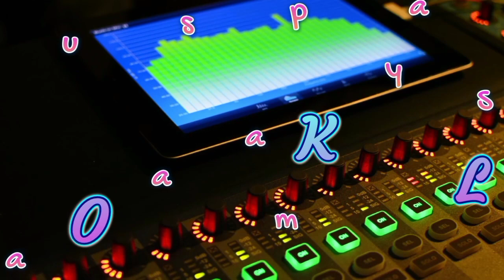sepayung loroan cover INDRI GLOW || live show paspad || Risma nada || Eka audio || tarling